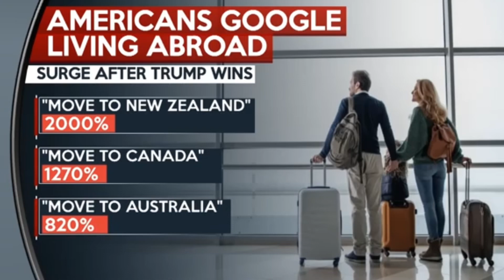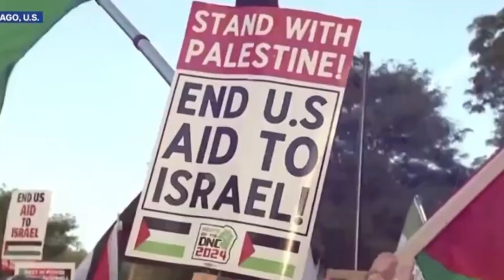OMG!!! Jamaicans react to Mass Deportation as Donald Trump's wins USA elections